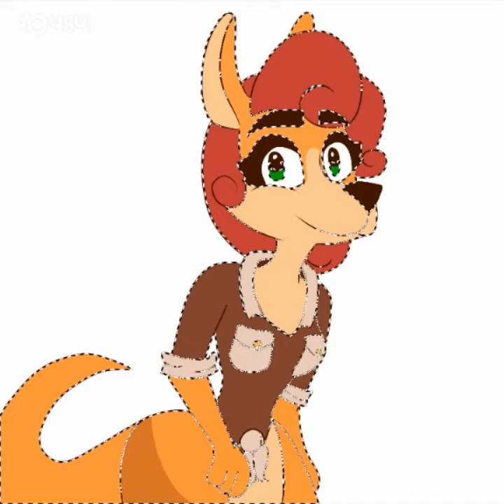|SPEEDPAINT|: Sheila redesign (Spyro the Dragon)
Just a small redesign for Sheila